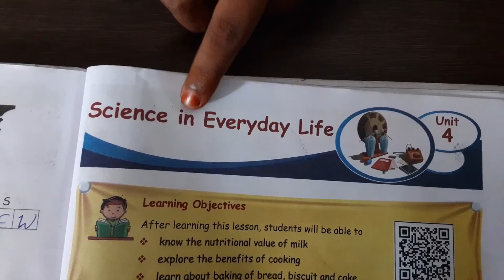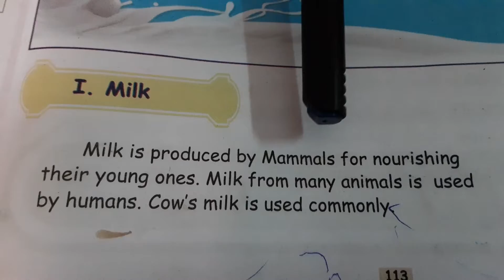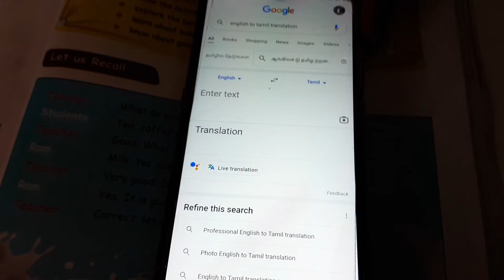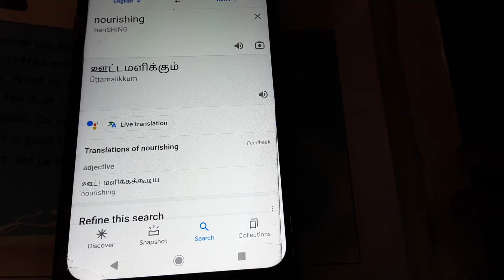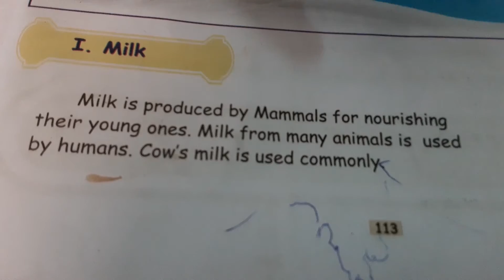JUNIOR IAS ACADEMY STEP 1 FOR SEMINAR PRACTICE BY MANIKKAVLLI 4TH JBNPSC MDU